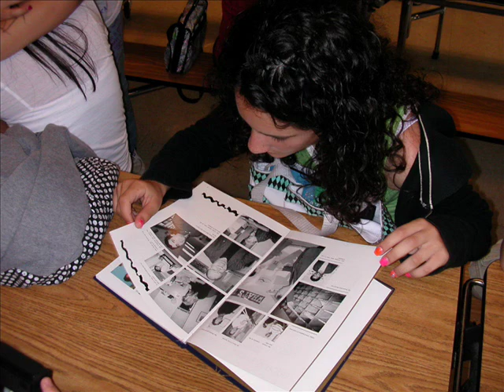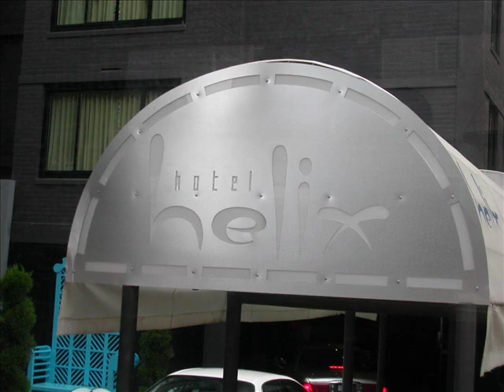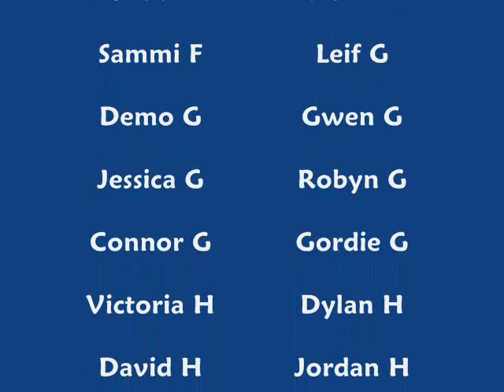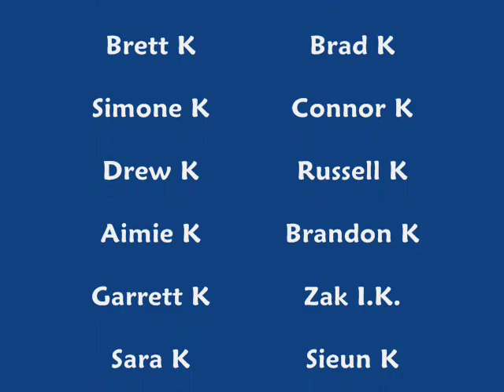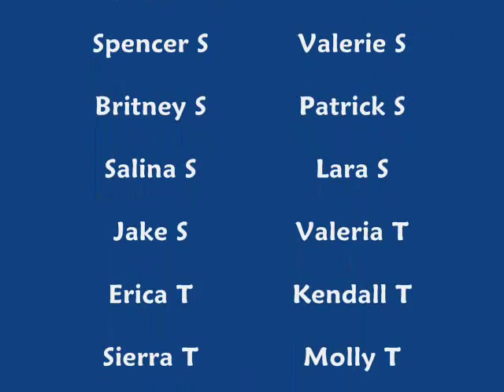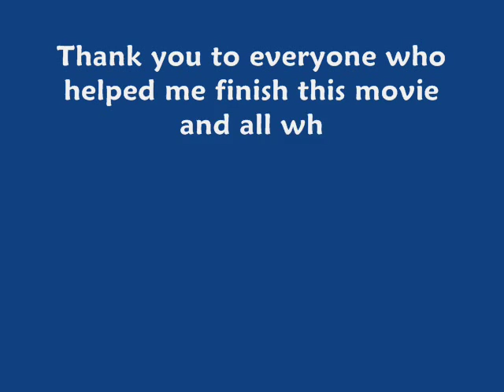Farquhar 2007 class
The 2007 graduating class of farquhar middle school